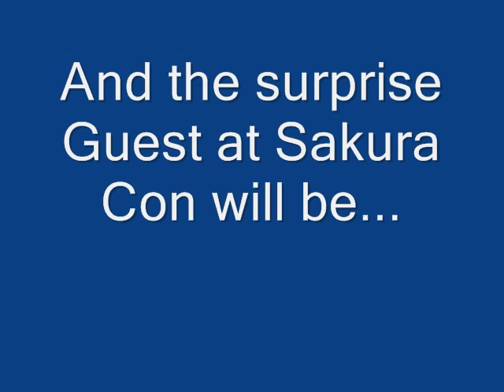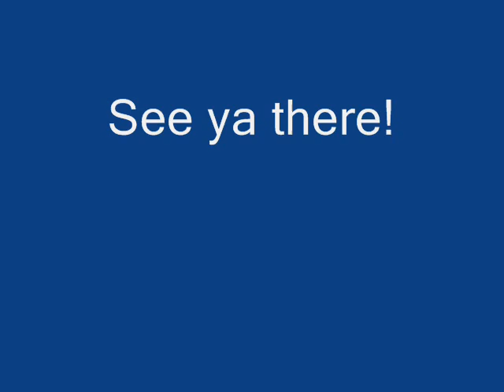Sakura Con Preview Video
Check out Sakuracon.org for details on the Con. This is the main con that I go to, and this is the second year that i will be attending. I think most of you know that my big Garurumon Costume will be there (won't be on all fours) and I'll be walking around saying hello.

What you DON'T know, is that I made another cosplay... a bonus costume for Sakura Con because I got so excited and inspired. This video contains bonus pictures of the new (still WIP) costume, even pictures that I haven't uploaded onto my DeviantArt, SAHikari.